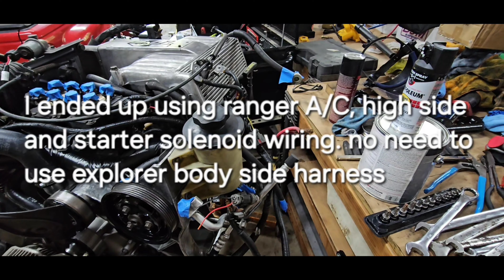2000 Ford Ranger 5.0 Swap Pt.8 3.0 Engine Removal